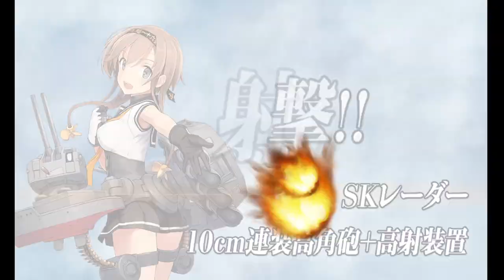「艦これ」Kantai Collection Summer Event 2024 [E-2 Hard] TP Phase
This map begins with a TP phase, currently unsure of exactly how much room you have to play with in terms of composition and LoS requirements.